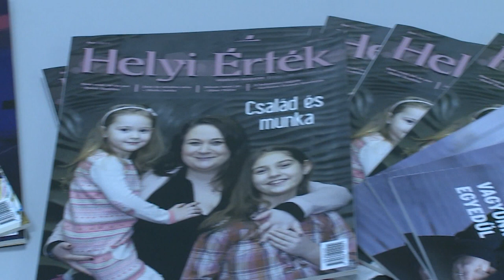KONFERENCIA A VÁROSMORFOLÓGIÁRÓL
Városmorfológiai konferenciát rendeztek Székesfehérváron. A találkozón az előadásokban meghatározták a városok illetve agglomerációs övezeteik jövőképét.